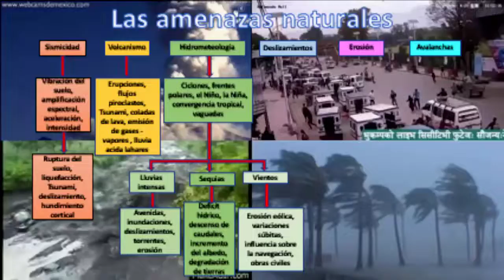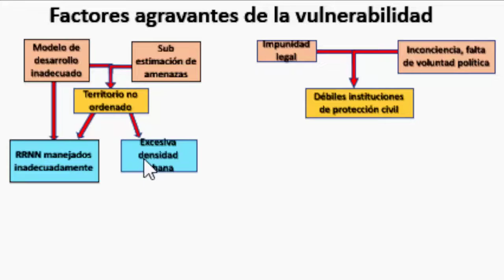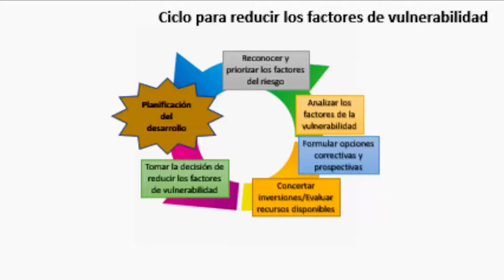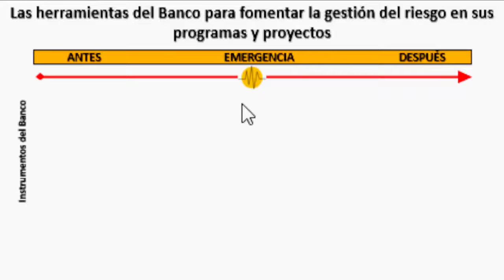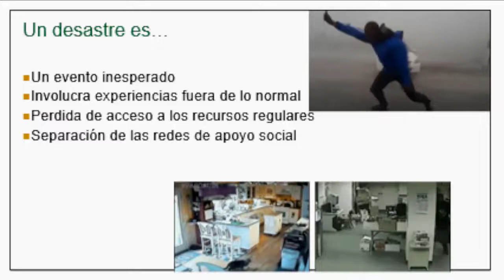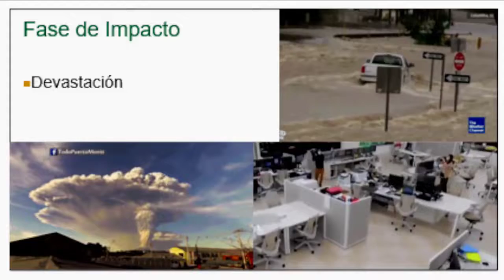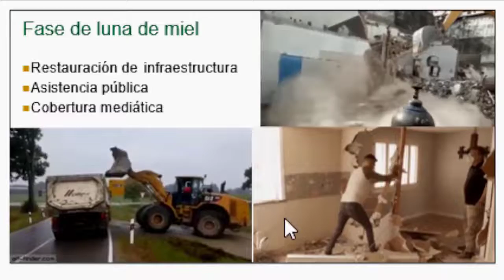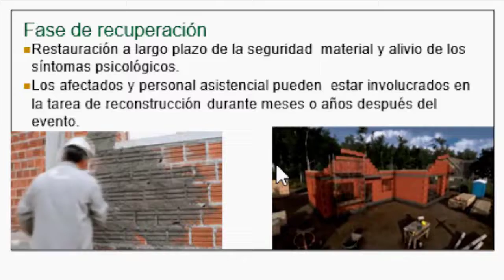06 Gestión y prevención de riesgos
Video de la Unidad 10 del curso de Desarrollo Curricular Ciencia, Salud y Medio Ambiente III: Biología, en el cual estudiaremos los procesos de Gestión y prevención de riesgos, factores de vulnerabilidad, prevención de estos, el plan de gestión de riesgos y las etapas de como mitigar un desastre.